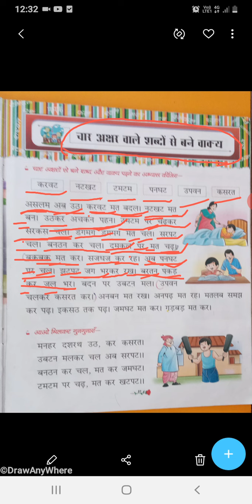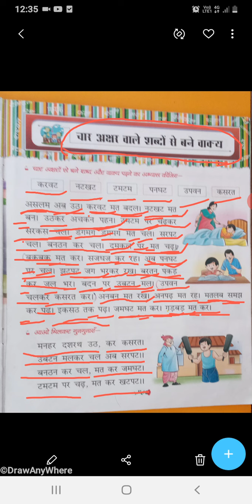Hindi Oral - char vardon ke wakya (shabdmadhuri book pg.n. 31 )